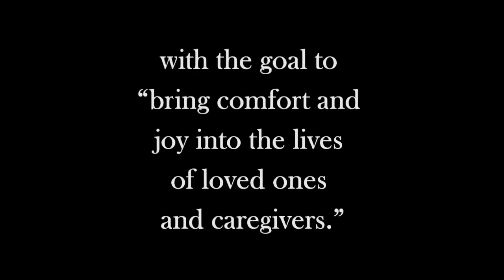Comfort Companions | Alzheimer's Doll Therapy | MindCare Store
Comfort Companion Alzheimer's + Dementia Therapy Doll

Finding the perfect gift for a loved one with dementia or Alzheimer's can be challenging. Father’s Day, Mother’s Day, Christmas, Birthdays, or just any day to add some cheer – our Comfort Companion Therapy Dolls are perfect for any occasion!

Doll Therapy offers those with Alzheimer's / Dementia with a comforting friend that gives purpose and interaction!

Find additional doll therapy products at MindCareStore.com